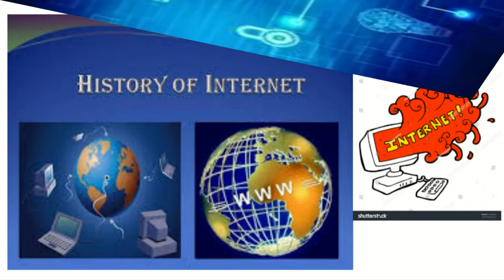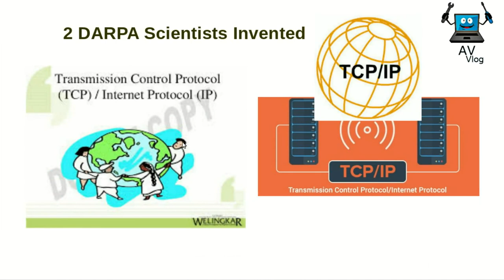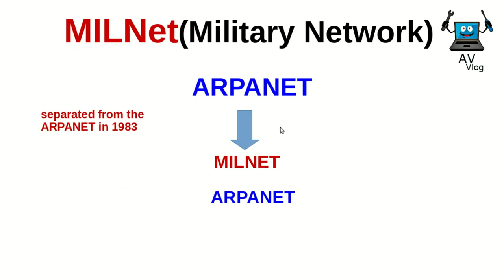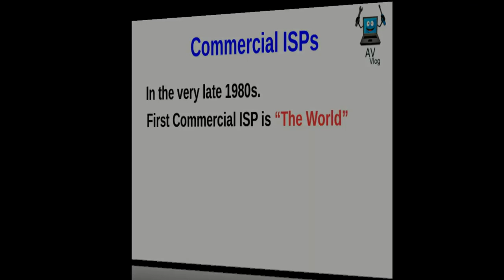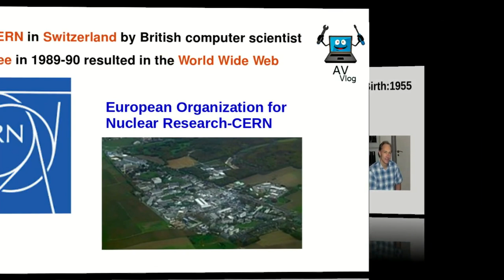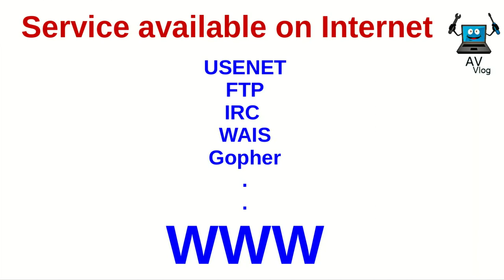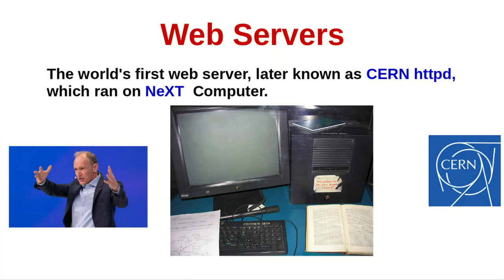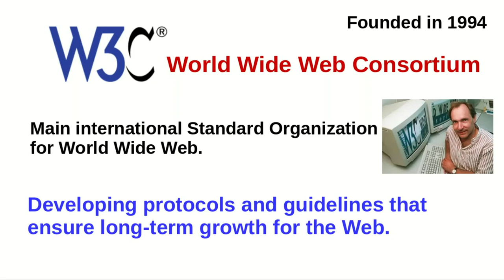History of Internet | ഇന്റർനെറ്റിന്റെ ചരിത്രം | ARPANET to IOT | History of WWW | Internet Mailstone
This video explains the history of Internet from ARPANET to Internet of Things (IOT).